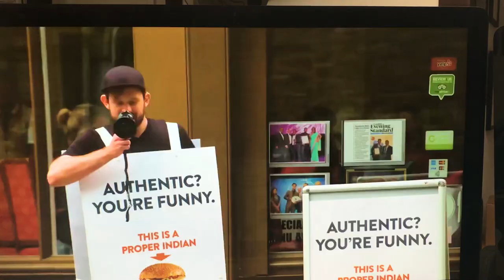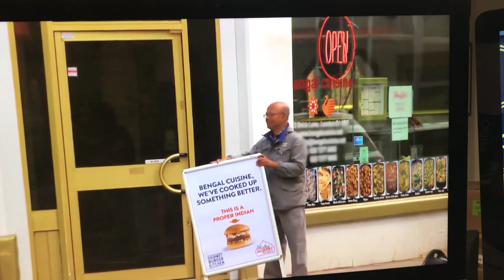Gourmet Burger Kitchen Curry War Ad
A really shocking ad from GBK by its idiot agency called 'You Agency'

How does a client sign this kind of offensive rubbish off?